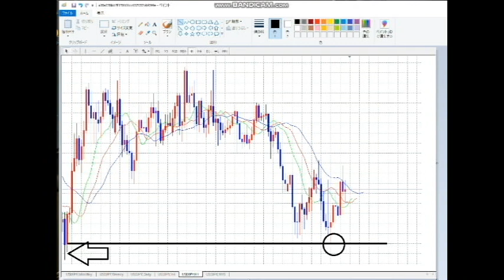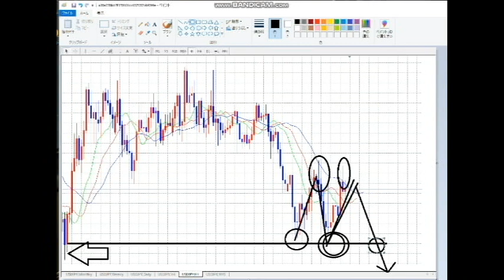【FX】売って売って。